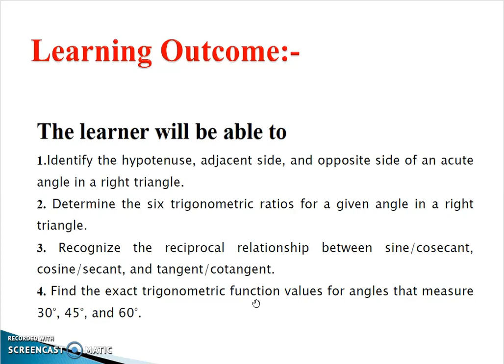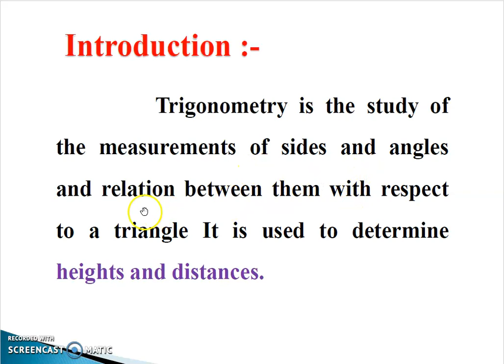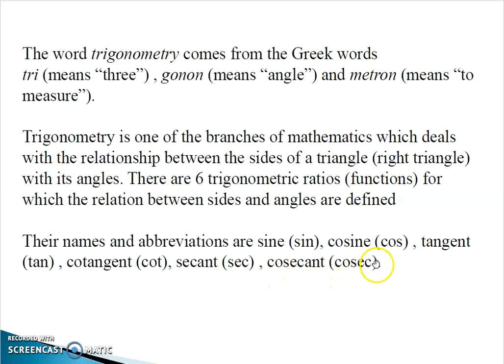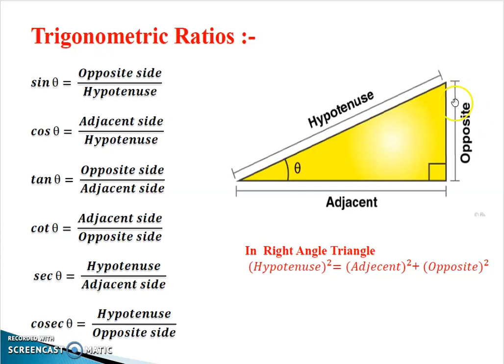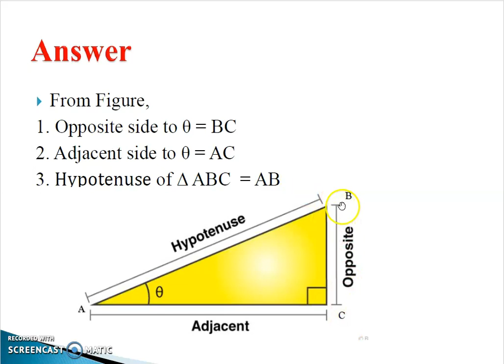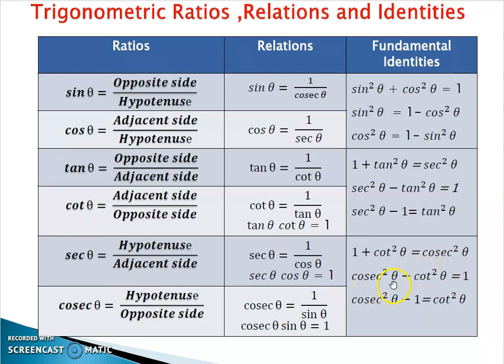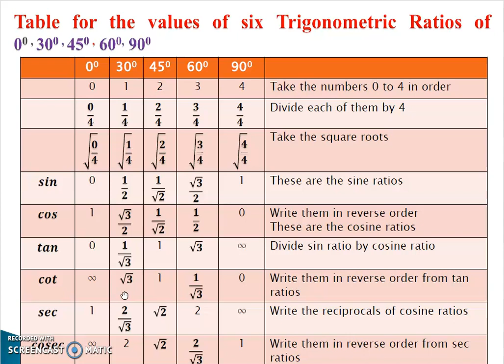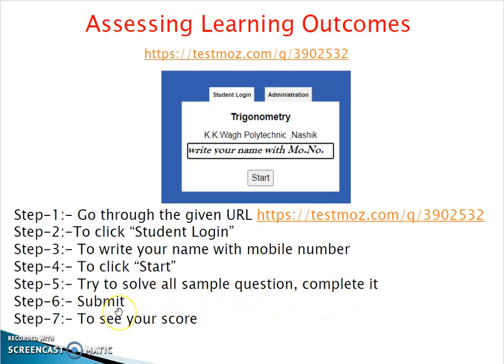Trigonometry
1. Identify the hypotenuse, adjacent side, and the opposite side of an acute angle in a right triangle.
2. Determine the six trigonometric ratios for a given angle in a right triangle.
3. Recognize the reciprocal relationship between sine/cosecant, cosine/secant, and tangent/cotangent.
4. Find the exact trigonometric function values for angles that measure 30°, 45°, and 60°.